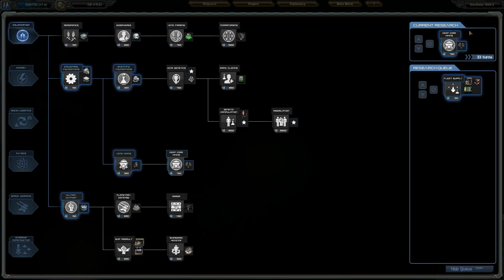Let's Do It Right StarDrive -013-